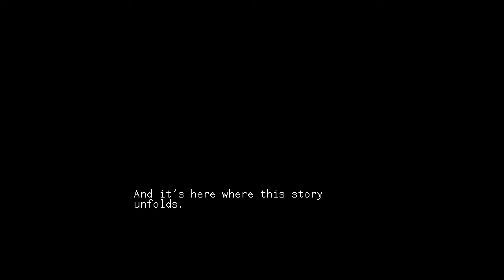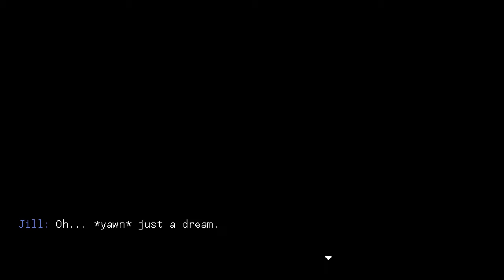Let's Play VA-11 Hall-A - 01 - Tutorial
Hello all, here is VA-11 Hall-A: Cyberpunk Bartender Action, a nifty game about serving drinks.
This is the first 'tutorial' section and introduction.
Speaking of introductions, here's what the intro said that I failed to read out in time:

Glitch City, 207X A.D
A city that shouldn’t exist. A tax haven where corporations and criminal empires reign supreme.
In this place, all human life has been infected with nanomachines to keep them in check. Over them stand the White Knights, who ensure that a corrupt government’s laws are obeyed.
Here, brutality in all its forms is an everyday reality. The quality of life for the non-powerful decreases at an alarming rate.
For many, this can be overwhelming. Some devote themselves to their jobs, their families, or even their studies. Some look for ways to escape this place, and other... just give up.
But for many of them, the answer lies at the bottom of a glass.
On a small road just seconds away from the main street, somewhere near the slums, you can find the Hall A of the BTC-certified bar coded VA-11...
... but that’s a mouthful, so we just call it Valhalla.
A small oasis in the middle of the concrete desert. A fountain of spirits waiting for tired souls.
And it’s here where this story unfolds. Consider joining to help support me, there's not much benefits to it, but hey I would appreciate the help ^^